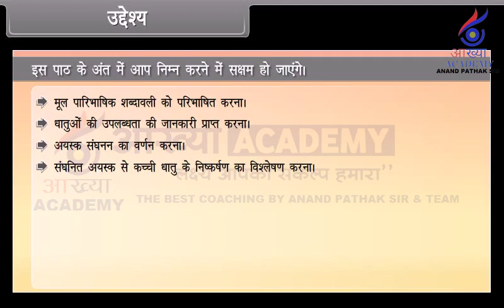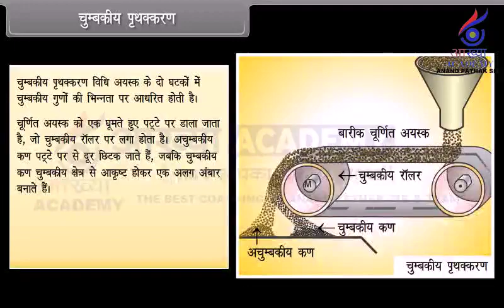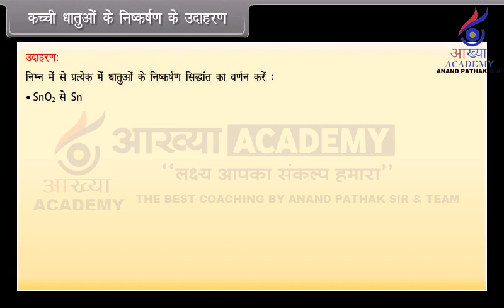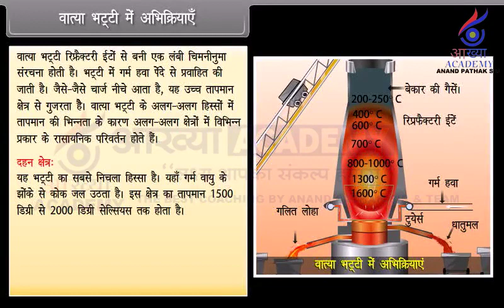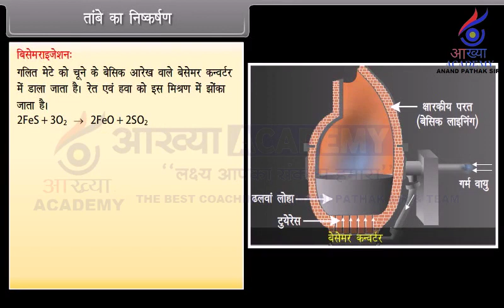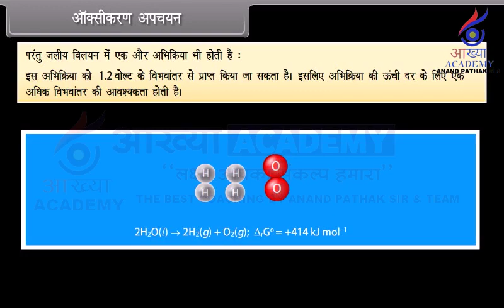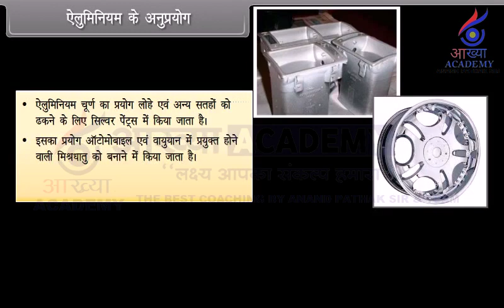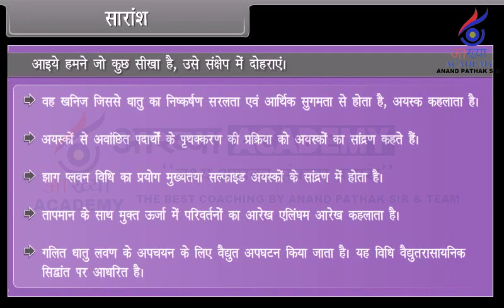# Processes of isolation of elements